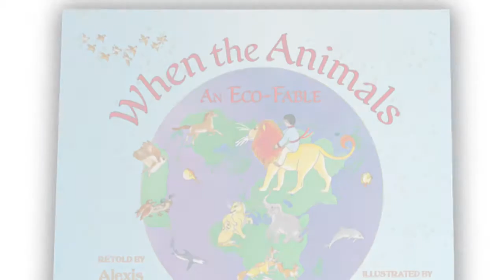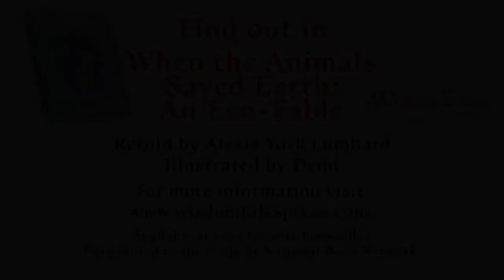“When the Animals Saved Earth” — the book trailer from Wisdom Tales Press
This short trailer introduces a new multicultural children's book from Wisdom Tales Press. “When the Animals Saved Earth: An Eco-Fable” was written by Alexis York Lumbard and illustrated by Demi. This multicultural environmental tale is inspired by a 1,000-year-old animal fable from 10th-century Muslim Iraq. The original fable was translated by a Jewish rabbi at the command of a Christian king in the 14th century. The story involves a peaceful island of animals settled by aggressive people who take over and make it their island, including destruction of the environment and enslavement of the animals. Finally, the animals find a 'judge' to take up their case and the story comes to its climax with a very unusual and honest trial. “When the Animals Saved Earth” is intended primarily for children ages four and up, with the text being accessible to independent readers in 2nd and 3rd grades in the US. The full page of information about the book, along with other resources, is